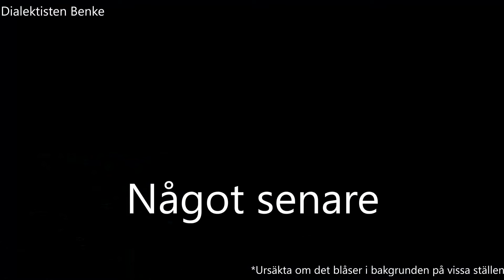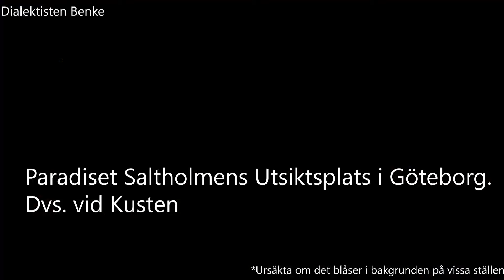Benke VLOGG#26 Göteborg (västkusten)